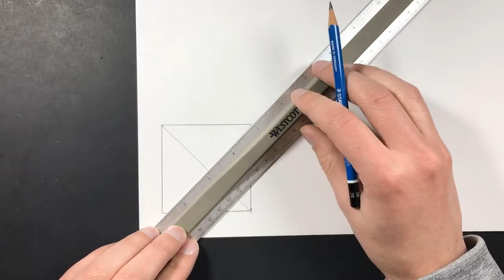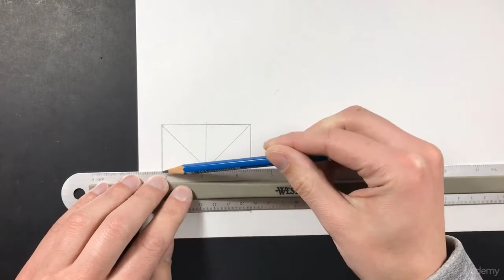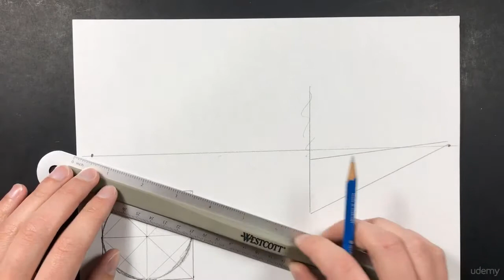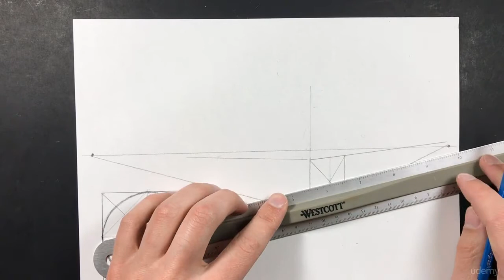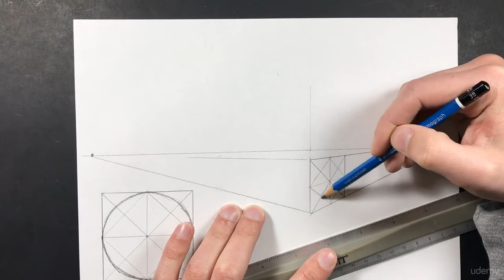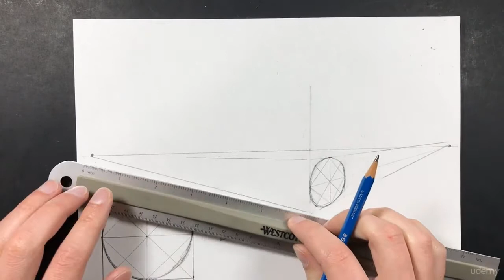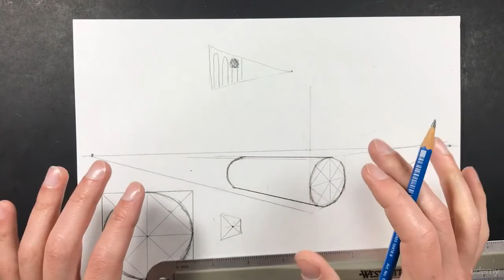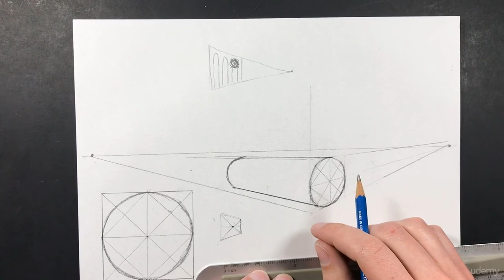Draw circles in perspective - Drawing Tutorial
Draw circles in perspective is a free tutorial by Jaysen Batchelor from Drawing course
Link to this course(Special Discount):
This is the best Drawing Course
Course summary:
Draw objects out of your head
Draw realistic light and shadow
Understand the fundamentals of art
Draw perspective drawings
Draw the human face and figure
English [Auto]